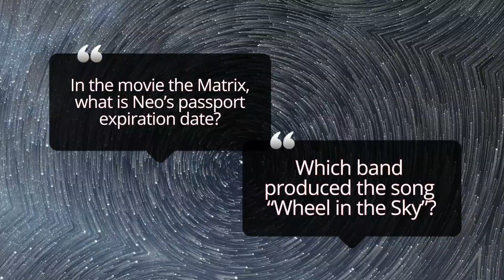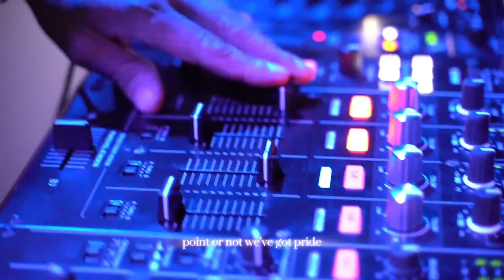Trivia For Charity Ep 2.4 | PROMO | Mark Sargent VS Patricia Steere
Let's help support Crumb & Emily with their Last-Minute Move!

Trivia For Charity Ep 2.4

For a good time and a good cause!

Mark Sargent VS Patricia Steere

Wednesday the 28th, at 5pm Eastern